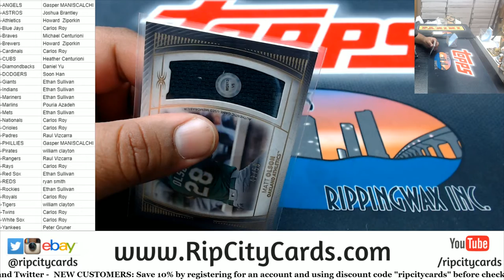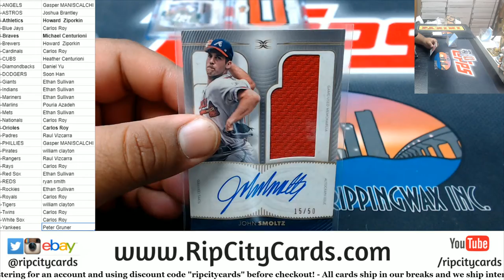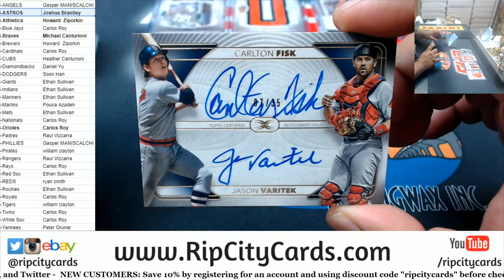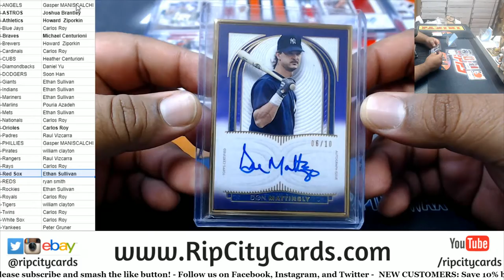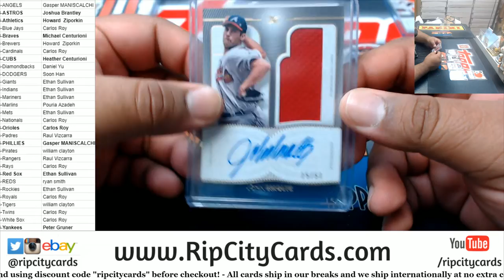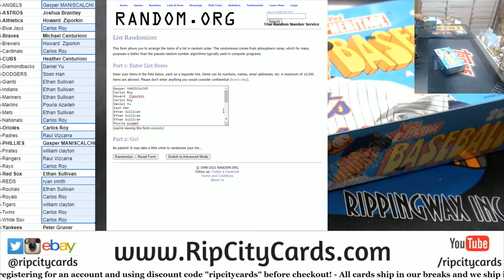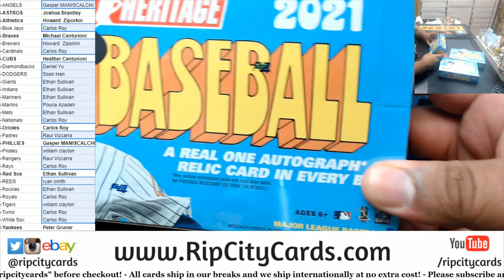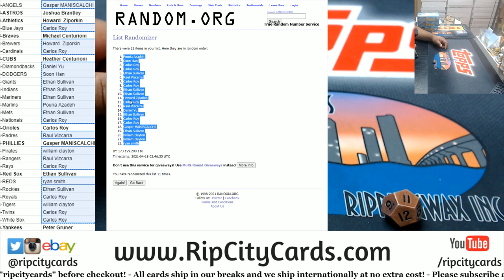2021 Topps Definitive Baseball Box PYT #3